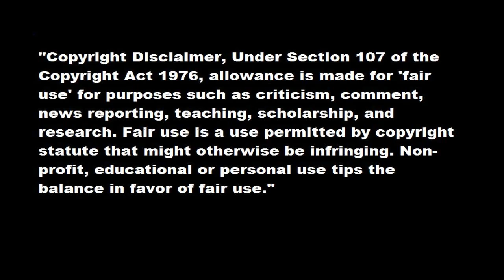Truco Black Ops 2 Con La Maquina Saltadora Barrera En Escaleras Mecanicas Die Rise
Hola Y bienvenidos de nuevo hoy os traigo un nuevo truco en Die Rise con la maquina de salto para subiros a un sitio.
Titulo de la cancion: Culture Code ft. Brenton Mattheus - On My Own